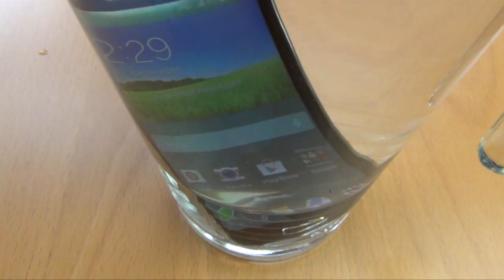Samsung Galaxy S5 mini im Wasser Test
Wir haben das Android-Smartphone einen Tauchgang in unserem Wasserkrug machen lassen. Das Galaxy S5 mini im Test